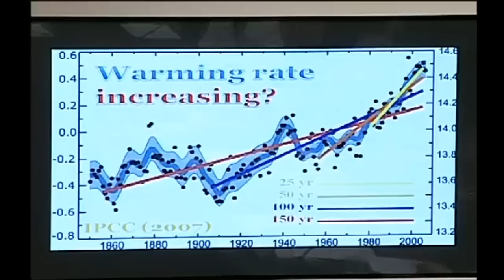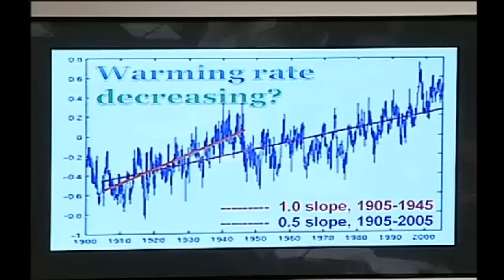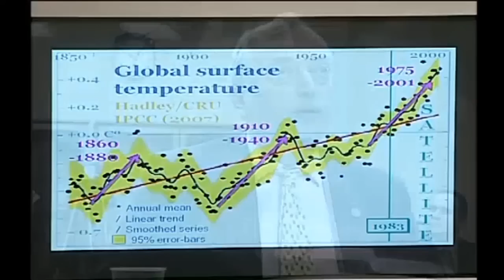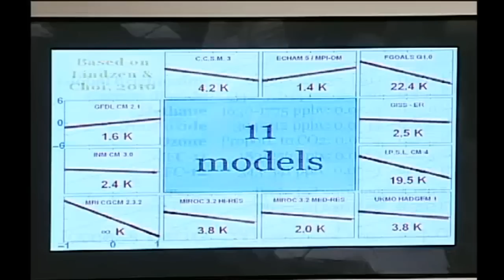Lord Monckton Schools Global Warming Committee! 5-6-2010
Be prepared for Martial Law!  Sign up for the FREE "Martial Law Survival" e-Course @

Lord Christopher Monckton schools the fraudsters of the global warming scam here in his testimony to the Foundation For Climate Science.

Witnesses testified about the science behind global climate change theories and controversies about the foundation for predictions of global warming. They refer to the controversy as Climategate, a 2009 leak of controversial e-mails written by British and American climate researchers.